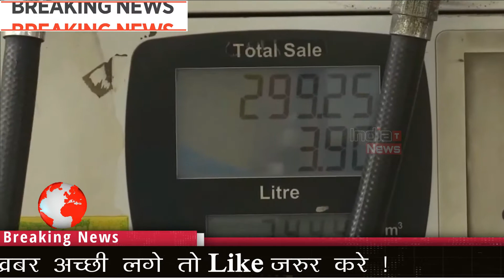Today Breaking News : आज 25 जून 2020 के मुख्य समाचार, Lockdown, Pm Modi, Petrol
Today Breaking News : आज 25 June 2020 के मुख्य समाचार, Lockdown, Pm Modi, Petrol

Petrol price today
पेट्रोल-डीजल ,
petrol-diesel,
congress,
rahul gandhi ,
sonia gandhi ,
amit shah
rajnath singh ,
smriti irani,
indian national congress,
trending video,
viral videos,,
viral news,
aaj ki khabar,
kashmir
25 june 2020,
25 june News,
25 june Breaking News,
25 june Headlines,
25 june की ख़बरें,
लॉकडाउन 4.0,
25 june ताज़ा ख़बर,
25 june ख़बरें फटाफट,
25  june की फटाफट ख़बरें,
25 june  तक बढ़ा लॉकडाउन,